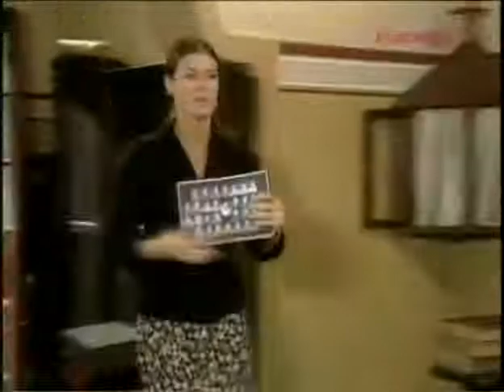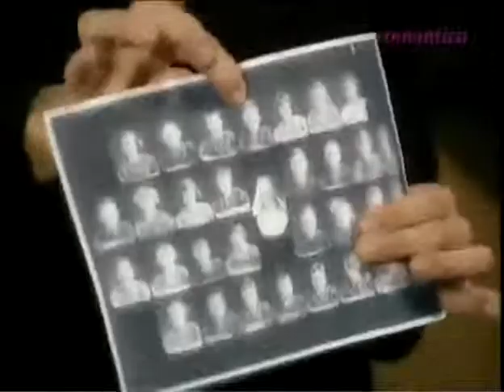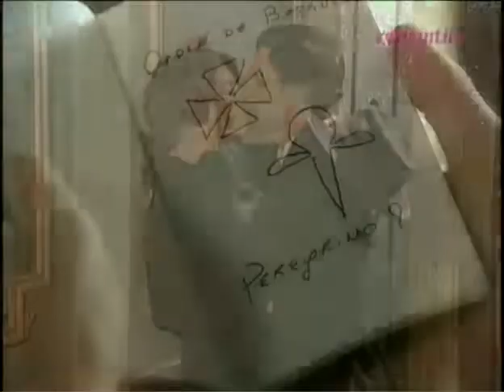Ojciec Coraje Odcinek 44